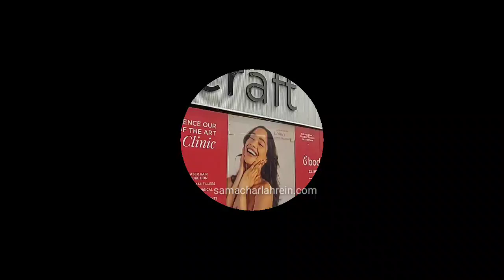Beauty Treatments l Dermatologist Dr. Mikki Singh l Beauty & Wellness l Bodycraft Clinic & Salon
India's popular beauty and wellness brand Bodycraft Clinic and Salon has opened in Sector 49, Gurugram. Bodycraft is known for its world-class treatments and unparalleled services.
The new flagship store is built in 4656 square feet, which has a luxury salon and a state-of-the-art clinic. On November 16, skincare educator and TEDx speaker Chetali Chaddha inaugurated this store. Mrs. Manjul Gupta founded Bodycraft in 1997. In the last 27 years, Bodycraft has continuously climbed the ladder of success. This centre opened in Gurugram is the 23rd store of Bodycraft in the country.
Manjul Gupta, founder and director of Bodycraft Salon, said about the inauguration of this store in Sector 49, 'There are offices of big corporates in this part of Gurugram. People associated with them give priority to personal grooming and wellness. We expect a large segment of this population to become our clientele. The wedding season is starting in India and we expect a huge demand for our bridal services in the coming months. We have a team of globally certified experts who are ready to provide the best service to our clients.'
CEO Sahil Gupta is also excited about this store. He said, 'This year has been great in terms of store launches. We are happy that our clientele has increased with the launch of each new store. It is really exciting to see that people of all ages are visiting our flagship store. We welcome everyone, from teenagers who want to give their nails a special look to the elderly who like our medi-facials. There is something for everyone here. Looking at the response we received from people at our first store in DLF Phase 1, Gurugram, we hope that this store will also attract people.
Many services including Hydra Facial, IV Wellness Therapy, Hair Regrowth Treatment, Laser Hair Reduction, Slimming and Body Contouring (Cool Sculpting, Lipo Laser and Onda Cool), Injectables (Dermal Fillers and Wrinkle Relaxers) and Skin Boosters (Volite and Profhilo) will be made available at this center.
Dr. Mikki Singh, Founder and Medical Director of Bodycraft Clinics said, 'People of Gurugram give priority to their health and wellness. They have sufficient knowledge about this and are also aware of many types of clinical treatments. Our service portfolio is capable of meeting their needs from skin to body. Winters here are very hard on the skin due to many reasons ranging from low temperature to pollution. In view of this, I hope that there will be sufficient demand for our Hydra Facial and Skin Booster Treatment. Our treatments are internationally accepted and enhance skin texture and glow.'
Whether you are looking to step into the world of skincare or just need a relaxing massage after a long week, Bodycraft Clinic & Salon has it all.